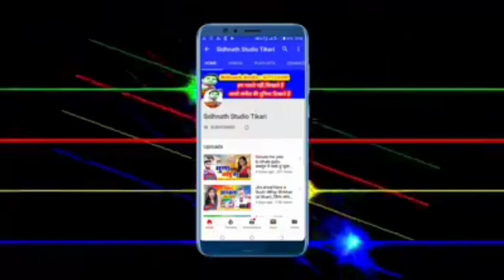2020 का सावन के हिट गाना - Rakesh Dildar - जईहें देवघरवा लेके कांवरवा - Sidhnath studio Tekari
2020 का सावन के हिट गाना - Rakesh Dildar - जईहें देवघरवा लेके कांवरवा - Sidhnath studio Tekari

song -जईहें देवघरवा लेके कांवरवा
Singer:- Rakesh dildar

सहयोगी:-आप सब

👉bolbam song,Rakesh dildar,devghar chal nagriya,parkash premi,balam lodhiyana se aa ja na,Gawana karake chal Gail Saiya,dewara kam gabadaile ba,bhul gene Naihar ke Yarva ge,sukhari lal yadav, neha singh,ho gelau sadi,tohar a jan love you bol da bhada nahi lwha apana piyar se,paswan par gana.maja marau paswan ke betava,ham nahi jai bau ge maiya,darad uthe pet me,sanjay kumar,New bolbam song new bolbam video.New bolbam song 2020,ne bolbam dj song 2020,chuharmal vyas, chuharmal vyas ka gana,savan song 2020,chuharmal ka gana,bolbam song 2020 khesari lal yadav,new magahi song.new magahi video.khesari lal yadav.bhojpri film song.bhojpuri filam video.bhojpuri geet.maghi geet.bhojpuri git.magahi git.new maithali song.new maithli video bansidhar chaudhary new bhakti song. new bhakti video.hot bhojpuri video.new hot bhojpuri video rani dancer new khotha song.new khotha video.antra singh.new hot khotha video.new bhojpri sad song khusbu uttam.new bhojpri sad song video pawan singh. new holi song.new holi video.new hot holi video guddu rangila.new chhath song.chhath song.new chhath video pramod premi yadav.sadsong rulal dene vala gana gunjan singh. new song.hot dance sapna chaudhri new comedy video.ritesh pandey.Bhanta Lal Yadav ka bhojpuri video, bhanta Lal ka naya bhanta lal yadav, bhanta Lal bhojpuri gana, bhanta lal magahiya gana, bhanta lal ke bhanti song bajawela, om prkash akela,om prkash akela new song,om prkash akela,om prkash akela new videio,om prkash akela new comedy,new bhojpuri song om prkash akela,new magahi song om prkash akela,neha films.new mithlesh chauhan,new bhojpuri song mithlesh chauhan,new video mithlesh chauhan,new sadi geet mithlesh chauhan,new song arun chaila yadav,akash lal yadav,chuharmal vyash,churmal vyash ka gana,kajal ji,sidhnath studio,sidhnath studi tekari sidhnath studio tikari mithlesh anmol dipak dildar.new bhojpuri song dipak dildar chhotu chhaliya,new bhojpuri song chhotu chhaliya tuntun lal yadav,ne bhojpuri song tuntun yadav awadhesh premi new song awdhesh premi,new bhojpuri song awdhesh premi dhannajay dhadkan, new song dhannajay dhadkan,new bhojpuri song dhannajay dhadkan,shasi lal yadav,new song shasi lal yadav,bhojpuri song shasi lal yadav,rcm music,New bhojpuri song#new bhojpuri video.new magahi song.new magahi video.khesari lal yadav.bhojpri film song.bhojpuri filam video.bhojpuri geet.maghi geet.bhojpuri git,magdh music,tekari,gaya, konch,panchanpuri ,cherki,dobhi,sherghati,kurtha,arwal,kinjar,jahanabad,patna,dilhi,manpur,nalanda films,shivangi films,nalanda films kagana,nalanda fillms ka video,bodh gaya,akash films,alex music,ara, bhojpur,pro music bhojpuri,bela,kusum kavya,sevarani singh,ew bhojpuri song#new bhojpuri video.new magahi song.new magahi video.khesari lal yadav.bhojpri film song.bhojpuri filam video.bhojpuri geet.maghi geet.bhojpuri git.magahi git.new maithali song.new maithli video bansidhar chaudhary new bhakti song. new bhakti video.hot bhojpuri video.new hot bhojpuri video rani dancer new khotha song.ga ya jila, jahanabad jila,patna jila,arwal jila, aurangabad jila,nalanda jila,bhojpuri song